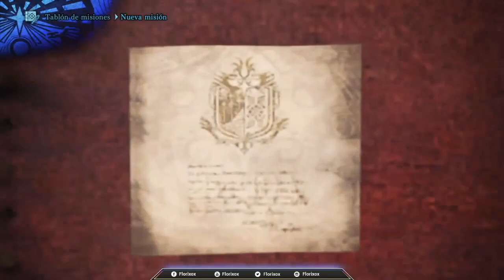Serie Mhw: Cazando Un Pukei-Pukei -GioYT-